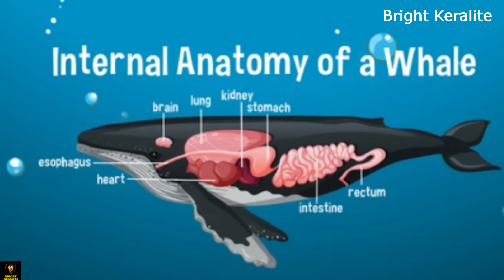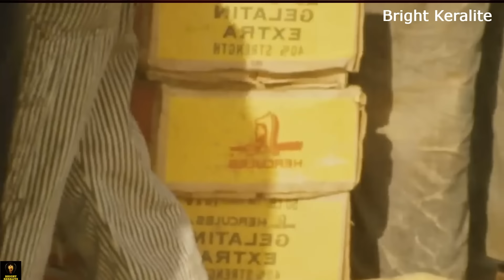തിമിംഗലം പൊട്ടിത്തെറിക്കുന്നത് എന്ത്കൊണ്ട്? Blue Whale || Bright Keralite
Bright Keralite is a malayalam Youtube science channel similar to jr studio, science 4 mass, 47 arena etc.,